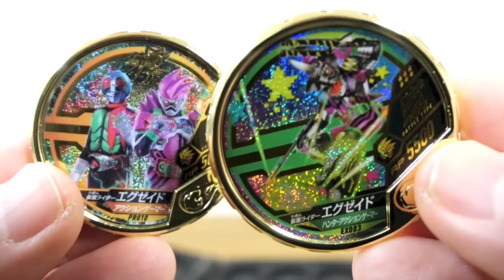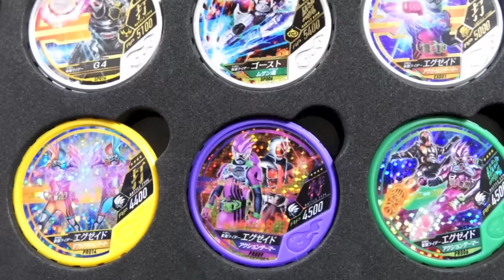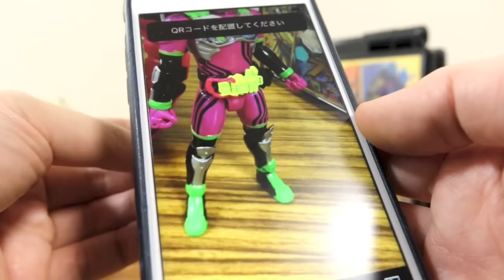ブットバソウル初のオフィシャルメダルホルダー & 星6黄金のダイキャストメダル付属 レビュー！定価¥3500 メダルは24枚収納可能！両面箔押しのゴージャス仕様 仮面ライダーエグゼイド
仮面ライダーブットバソウル レビュー動画シリーズ